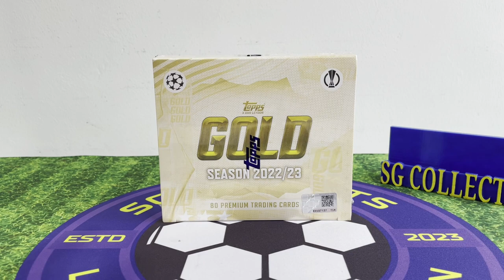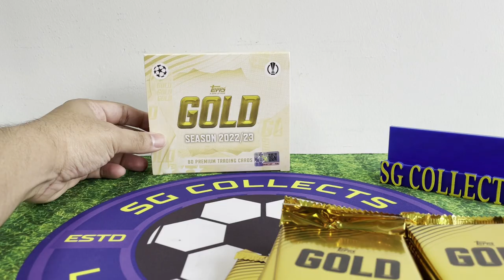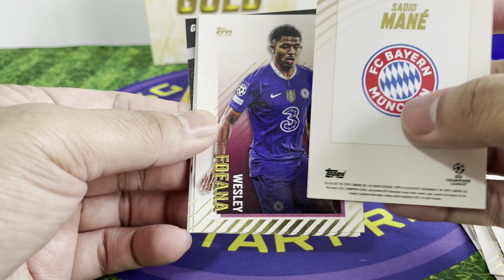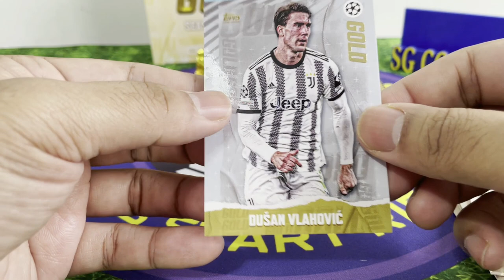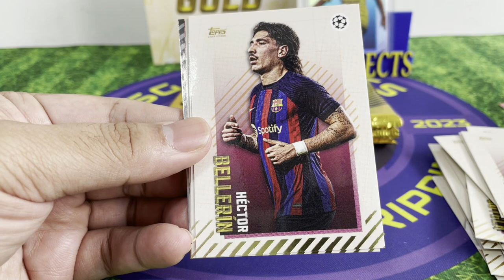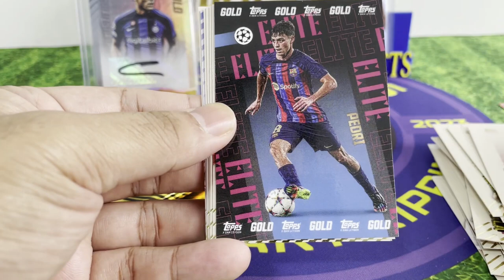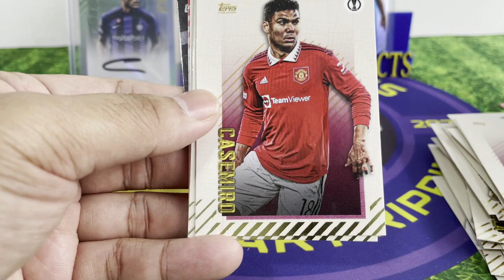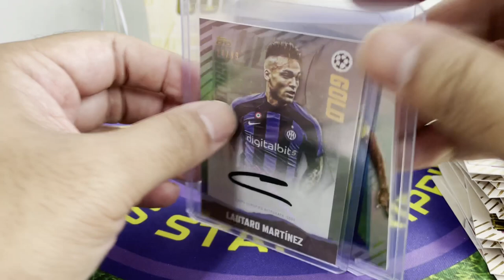Topps Gold UCC 22/23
Hi guys, Join me opening Topps Gold UCC 22/23.